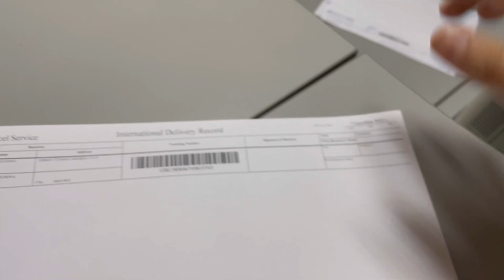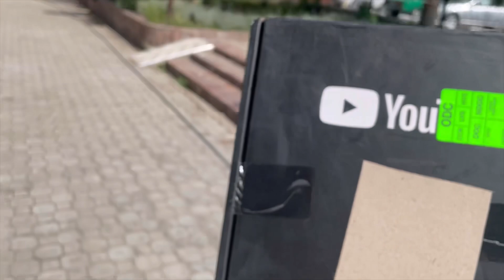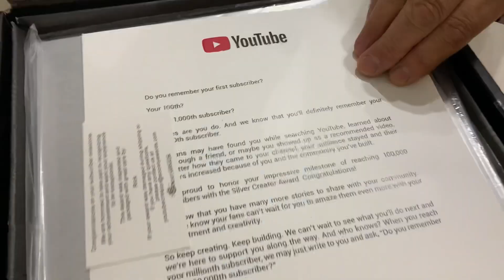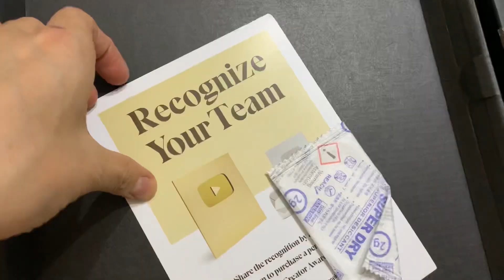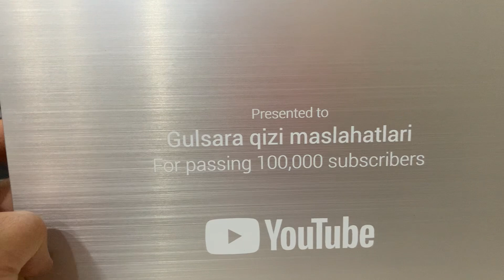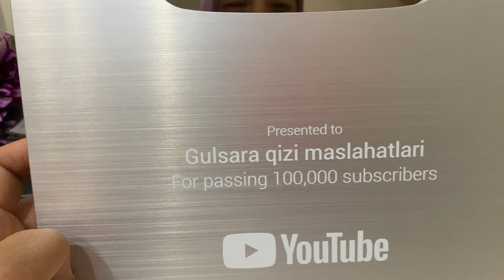КУМУШ КНОПКА КЕЛГАНИ ҲАҚИДА ВИДЕОРОЛИК🎥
⏬⏬⏬ Телеграм канал⏬⏬⏬

Инстаграм профилимга азо бўлдингизми?
🔽🔽🔽Устига босинг🔽🔽🔽